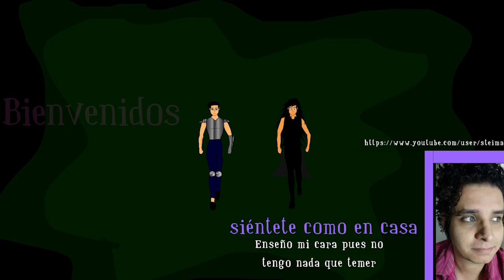Corona de media noche - Capitulo 9